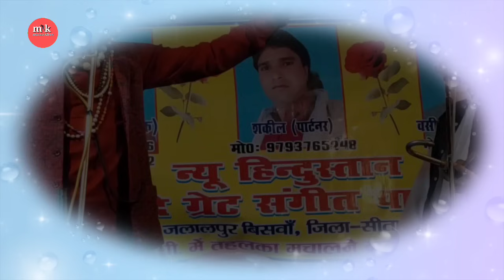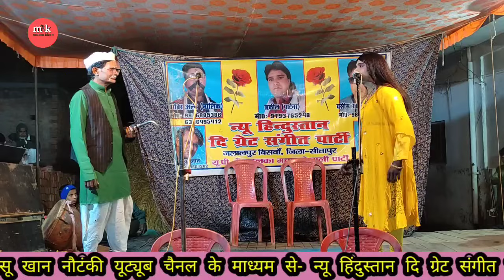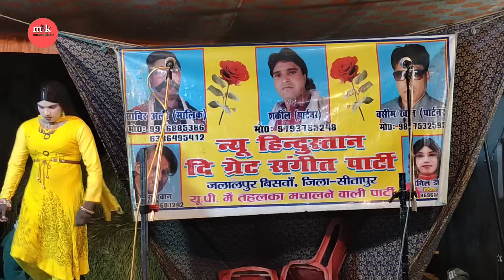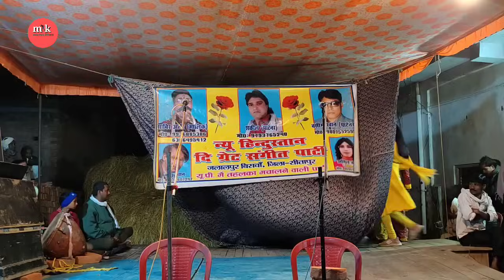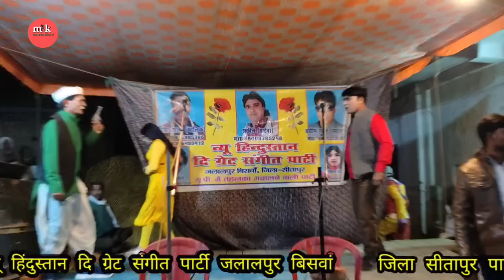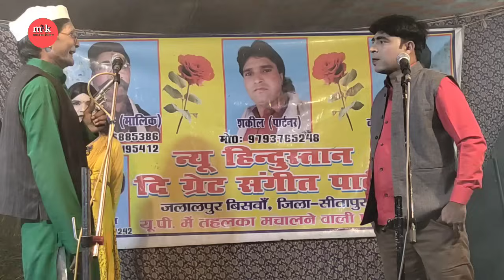बेरहम जमीदार दहेकता सूरज राधा बनी डाकू Part-4 साबिर अली शकील की नौटंकी 9807532595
आप देख रहे हैं मस्सू खान नौटंकी यूट्यूब चैनल के माध्यम से-
न्यू हिंदुस्तान दि ग्रेट संगीत पार्टी
 जलालपुर बिसवां जिला सीतापुर
 पार्टी मलिक- साबिर अली मोo- 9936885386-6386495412 पार्टनर मलिक वसीम खान मोo-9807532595 पार्टनर मलिक शकील अहमद मोo- 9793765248
मैनेजर अनिल कुमार डांसर मोo- 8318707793
निर्माता मस्सू खान इसी तरह के और भी नौटंकी प्रोग्राम तमाशा देखने के लिए हमारे चैनल massu khan को सब्सक्राइब करें और घंटी का निशान लगा ले ताकि हर आने वाली वीडियो आपको मिले सबसे पहले धन्यवाद यह वीडियो हमारे ग्रामीण क्षेत्र के नौटंकी शौकीन भाइयों के मनोरंजन के लिए है आप भी अपनी नौटंकी पार्टी की वीडियो व ऑडियो बनवाना चाहते हैं तो संपर्क करें 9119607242

यह वीडियो हमारे ग्रामीण क्षेत्र के नौटंकी शौकीन भाइयों के मनोरंजन के लिए है

इसी तरह देखतेेेे रहे बने रहे हमारे यूट्यूब चैनल  massu khan पर, हमारेेेे वीडियो को लाइक करें और हमारेेे चैनल को सब्सक्राइब करें और घंटी 🔔का निशान दबा ले ताकि इसी तरह के आपको वीडियो मिले सबसे पहले

Massu khan ki Nautanki
Sabir Ali ki Nautanki
Raju Telar Ki Nautnki
Biswan Jalalpur ki Nautanki
khagesiyaMau ki Nautanki
Kleem Lalapurwa ki Nautanki
Vinodh kumar varma ki Nautanki
Sitapur ki Nautanki
Gufran ansari ki Nautanki
Sfeeq ansari ki Nautanki

:-नौटंकी नाच
:-नौटंकी किस्सा
:-नौटंकी डांस
:-नौटंकी ड्रामा
:-नौटंकी कॉमेडी
:-गांव की नौटंकी
:-नौटंकी गांव की पसंद
:-नौटंकी खेल    धन्यवाद